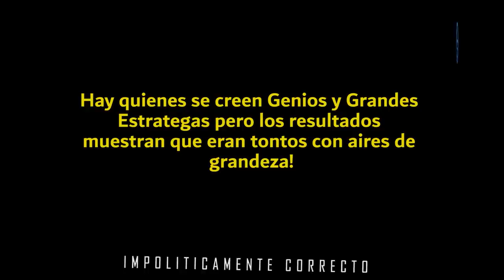La Mujer Que Volvió Loco a Danilo Medina y lo llevó al Fracaso! El Expresidente No Lo Pudo Resistir!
Como a otros tantos hombres de poder, fue una mujer la perdición del Expresidente Danilo Medina, quien es hoy el líder del Partido de La Liberación Dominicana.  En este análisis de la Historia Reciente de República Dominicana tenemos otros actores claves: Jean Alain, Gonzalo Castillo, José Ignacio Paliza, Miriam Germán y hasta Reinaldo Pared Pérez!

Nos detenemos en un episodio clave de la Política Dominicana para examinar como cierta acción de Danilo Medina era el presagio de su locura de Campaña Electoral en de las Elecciones 2020 al tratar de vendernos la idea de que Gonzalo Castillo podría ser Presidente!  Aquella locura tenía un precedente y de eso hablamos en este capítulo y demostramos a fuerza de análisis como una mujer hizo precipitar al hoy exmandatario!

Desde luego al menos indirectamente dos elementos más son citados en esta trama muy real: Leonel Fernández y el Señor Díaz Rua!  Para muchos los hechos narrados y cuyas conclusiones han sido analizadas, pasarán como Primicia!